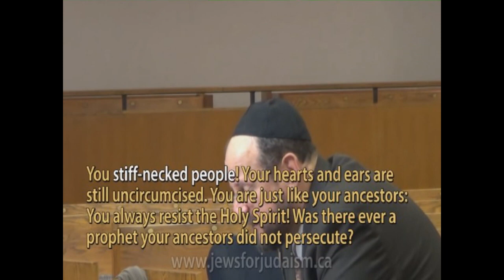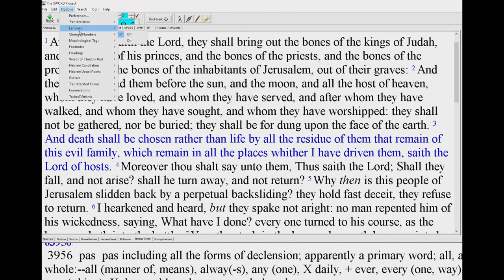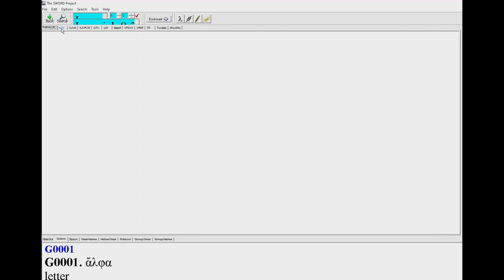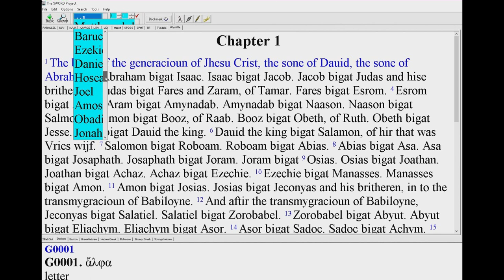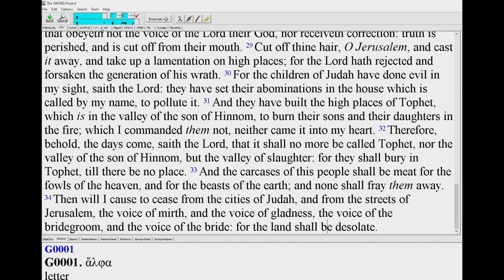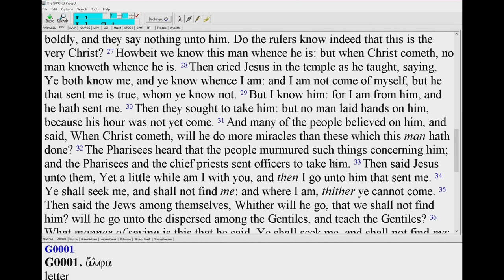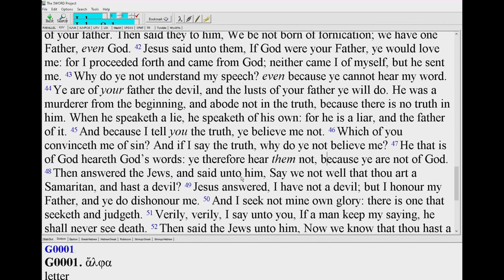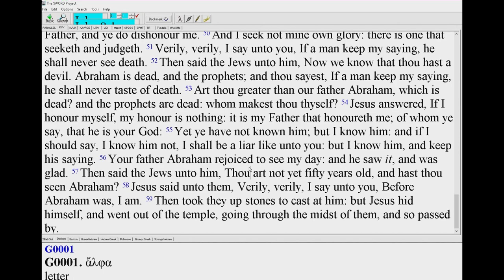In response to Jews for Judaism part 19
Is the Bible antisemitic?